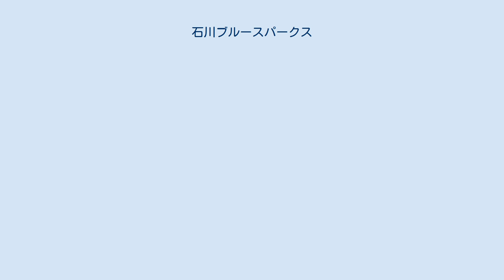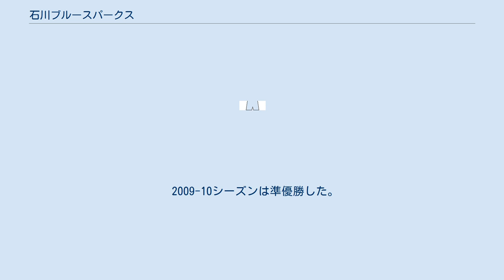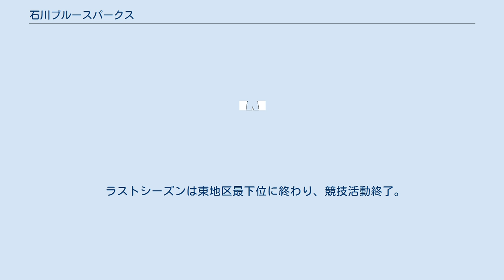石川ブルースパークス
石川ブルースパークス（いしかわブルースパークス）は、石川県金沢市に本拠地を置く男子バスケットボールチームである。
2013年まではNPO法人石川籠球クラブが運営し日本バスケットボールリーグ2部機構に所属していた。
一旦活動休止後再開し、2018年から地域リーグ（東海・北信越）に参加している。
 1990年に北陸電力バスケットボール部「ブルースパークス」として創部。
チーム名は冬の北陸の特色でもある稲妻に、「閃光のように素早く、見る人をひきつける」という意味が込められている。
 1997年、全日本総合バスケットボール選手権大会に初出場。
 2000年に日本リーグに参加。
 2004年を以って北陸電力バスケットボール部は休部した。
 2004年、石川県バスケットボール協会が中心となってクラブ「石川籠球クラブ」を設立。
北陸電力からチーム愛称「ブルースパークス」とともに譲渡を受ける。
その年からの日本リーグも継続して参戦。
 その後、石川県からNPO認証を受ける。
 2006年にはbjリーグ参戦を控えた富山グラウジーズとも交流戦を行っている。
 2007-08シーズンより日本リーグから新装されたJBL2に参加。
 2009-10シーズンは準優勝した。
 2013年に発足するナショナル・バスケットボール・デベロップメント・リーグ（NBDL）に新たな法人を設立して参入する予定だったが、ハードルが高いため断念し、さらに資金繰りも悪化したため同年限りで活動中止となることが発表された。
 ラストシーズンは東地区最下位に終わり、競技活動終了。
4月末日で運営母体のNPO法人が解散したが、その後同名の任意団体運営のクラブチームとして、石川県リーグから参加することになった。
 石川県クラブ連盟 2014年、北信越代表として2010年以来4年ぶりに全日本総合選手権に出場した。
 2017年、全日本クラブ選手権で初優勝した。
 2018年、この年新たに発足した地域リーグ（東海・北信越）に参戦。
 *順位欄()内数字は参加チーム数 *CS:全日本社会人バスケットボール地域リーグチャンピオンシップ 2013年活動停止当時 石川籠球クラブに関するカテゴリ: